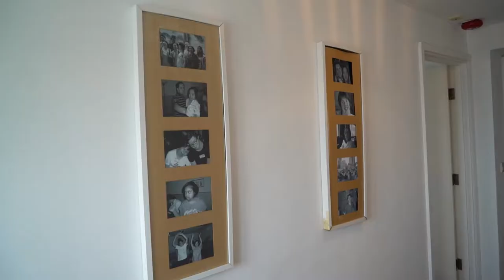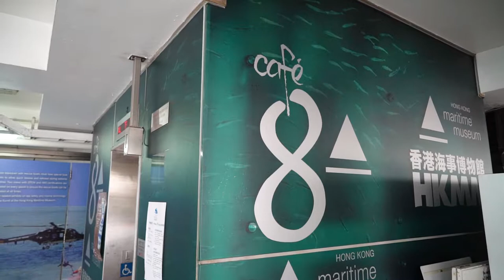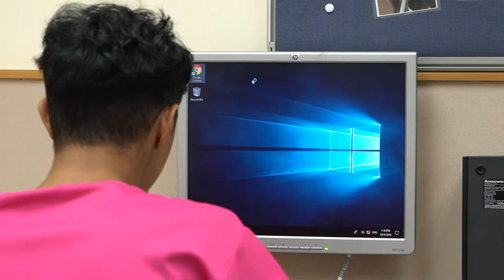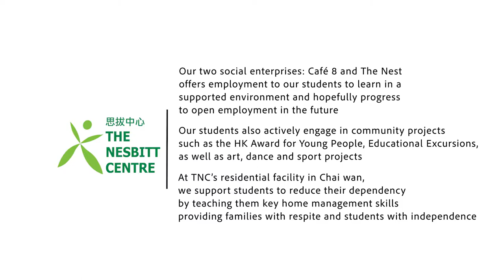The Nesbitt Centre Hong Kong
The Nesbitt Centre (TNC) established in 1993 as a leading charitable organisation caters life development needs of adults with learning disabilities.

TNC provides an English speaking educational programme for adult students helping the development of their potential within the community.